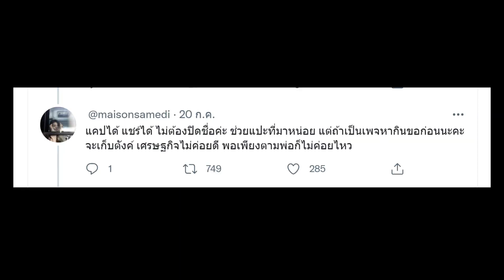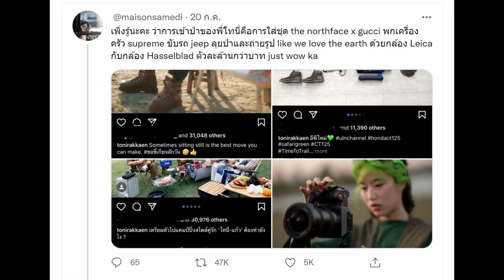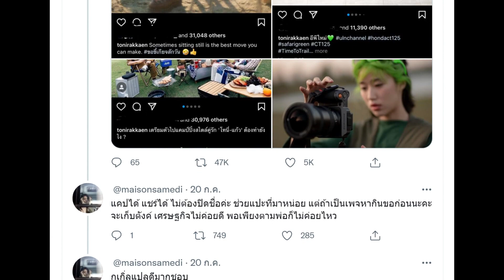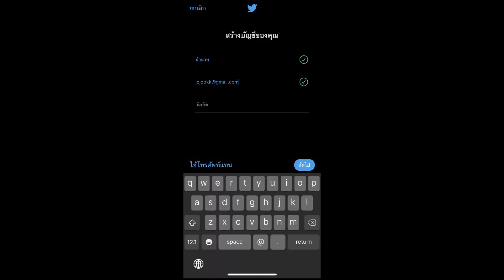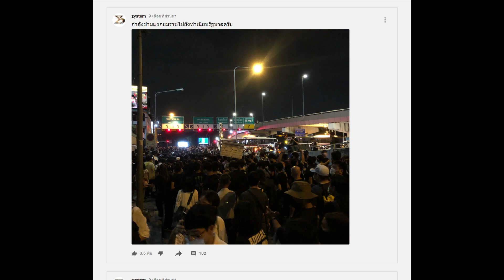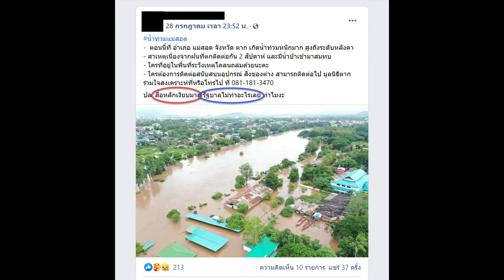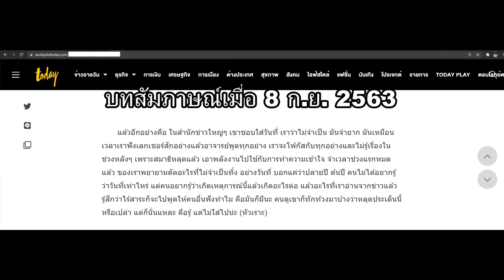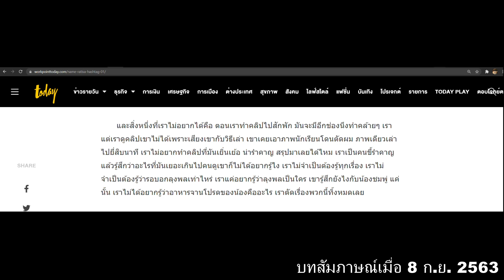ข้อมูลถูกยูทูปเบอร์ Nailname บิดเบือน